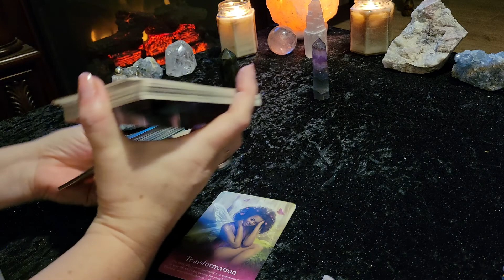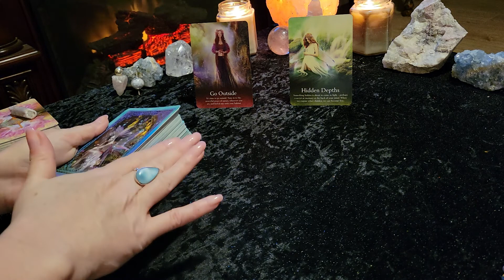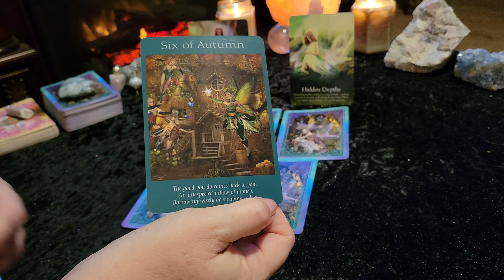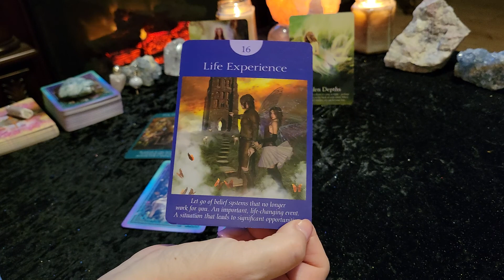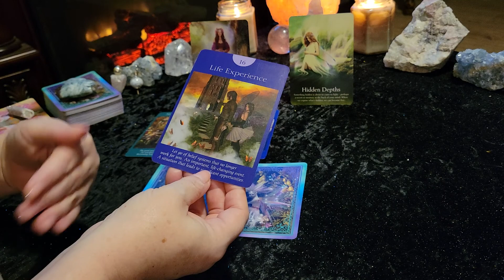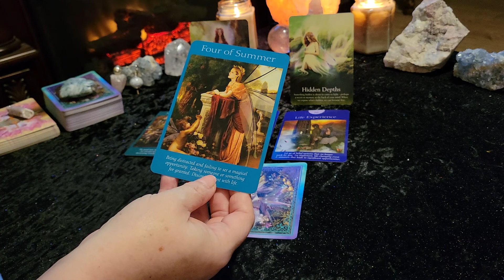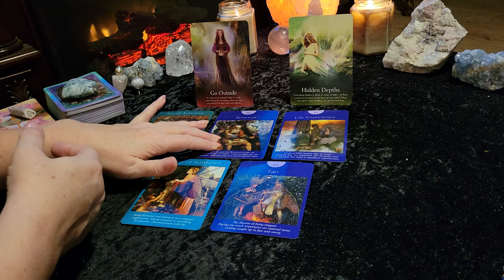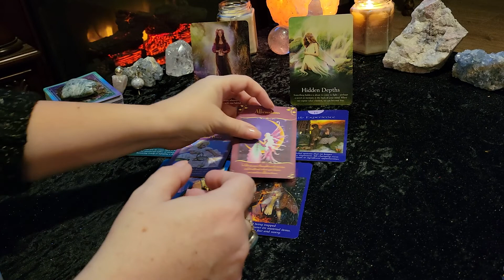**Full moon energy is here - surprises, epiphanies & seeing the truth** Daily Tarot Feb 15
Welcome everyone! Thank you for joining me for your Daily Tarot & Oracle card reading for Tuesday February 15 2022. We are starting to feel the full moon energy coming in here, and you may also have some surprise or revelation in the day ahead. Want to win a free personal reading? Details about the contest are in the reading!

Decks used in this reading:
Oracle of the fairies
Fairy Tarot Cards

Victoria XOXO